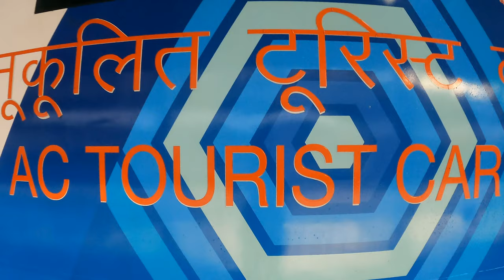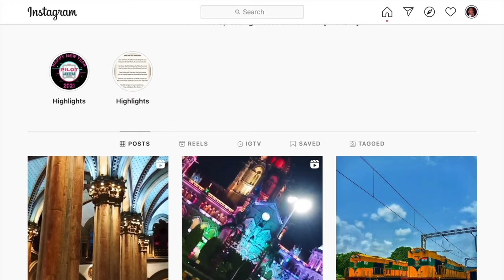Night Duty ke Bad Direct Pune 🥰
Hello everyone
In this video I travel Mumbai to Pune.

EQUIPMENTS & ACCESSORIES I USED :-

GO PRO HERO 9 BLACK
GO PRO 9 MEDIA MODE
GO PRO ACCESSORIES KIT
SAMSUNG MEMORY CARD 64 GB
SANDISK MEMORY CARD 32 GB
WD EXTERNAL HARD DRIVE 1 TB
POWER BANK
TREKKING SHOES